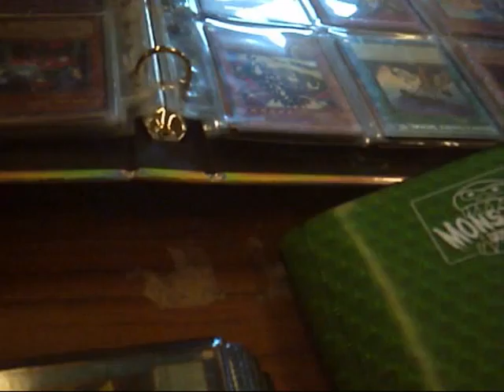Tournament Preview - 16.10.11.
As titled. :)